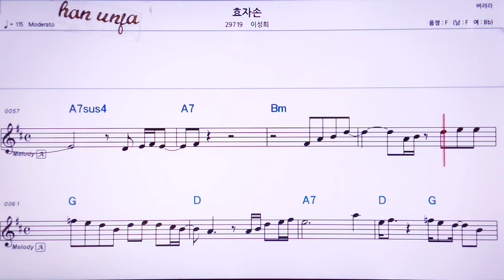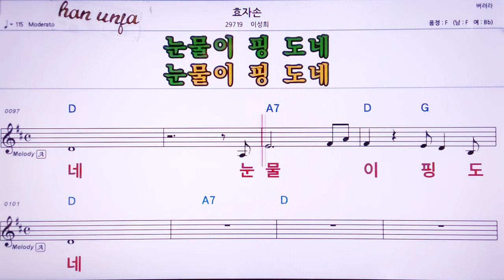💖효자손/이성희 👍MR,노래방, 악보, 코드,Karaoke With Sheet Music